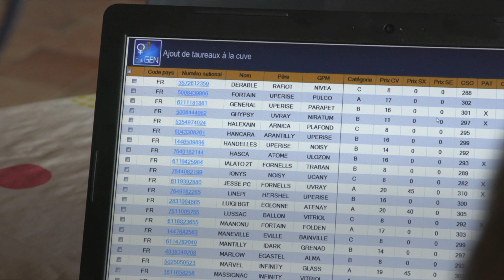Origenplus - Élevons ensemble vos projets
Présentation de la coopérative